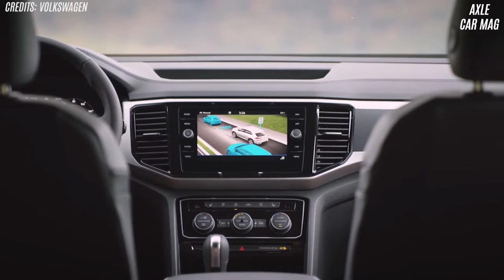2022 Volkswagen Atlas Cross Sport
The S variant is replaced by the SE trim in the 2022 Volkswagen Atlas lineup. In spite of this, the Atlas SE has a lower beginning price than the previous model year and includes desirable standard equipment such as a digital gauge cluster. With the Technology Package, the SE gains a third row of USB-C connectors. Also new is a 20-inch wheel kit. A trailer hitch is now standard on the SE with the Tech pack with the optional V-6. Every SEL now comes with an all-wheel drive and 20-inch wheels. The R-Line package features 21-inch rims on all SEL Premium trim levels. The new R-Line Black aesthetic package offers the mid-sizer a shady air. With the V-6 and Technology package, the SE costs a little over $40,000. 4Motion all-wheel drive is available for $1900.

The Atlas is available with a 235-hp four-cylinder or a 276-hp V-6. Both have an eight-speed automatic and front- or all-wheel drive. The V-6 is refined, with no shivers in the cabin. Though our latest four-cylinder and V-6 vehicles had average acceleration, they rarely seemed underpowered on the road. The Atlas isn't as exciting to drive as the Mazda CX-9, but it is responsive and never feels clunky. It's composed on the road and agile in town. The ride is pleasant and potholes are absorbed.

Regardless of trim, the Atlas is well-connected and eager to entertain. The touchscreen interface is simple and responsive. The SE sports a 6.5-inch touchscreen, six speakers, a Wi-Fi hotspot, and two USB ports. A wireless phone charging pad and SiriusXM 360L satellite radio, requiring subscription are included in the Technology package on SE grades.